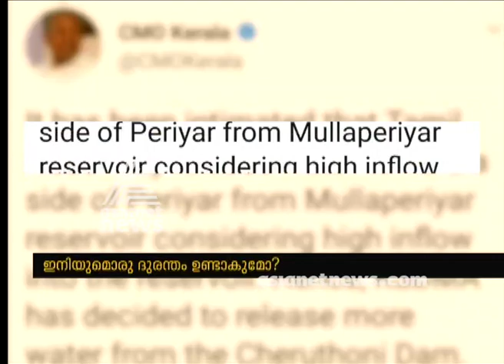പ്രളയസാധ്യതയെ കുറിച്ച് എന്തറിയാം ?ഇനിയൊരു ദുരന്തം ഉണ്ടാകുമോ